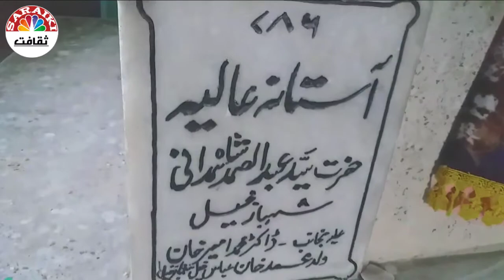9 Muharram Ul Haram | Mianwali Historical Qabaristan | Darbar Hazrat Abudlsamad Shah Hamdani